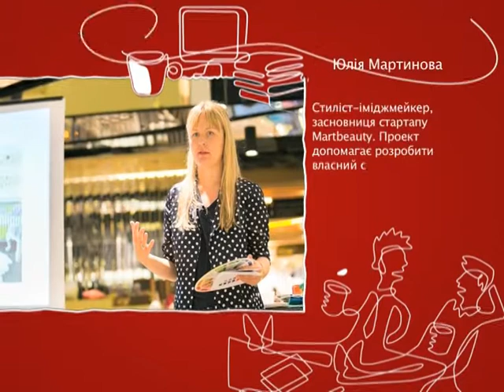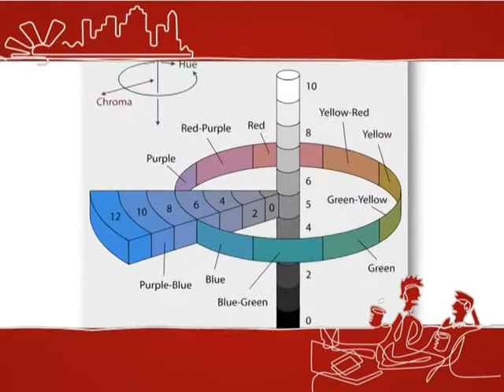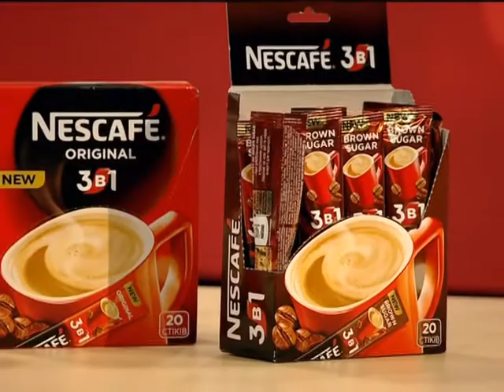Юлия Мартынова, Основательницей Стартапа Martbeauty 1 - Старт-UP Show з Nescafe 3в1 - 24.09.2014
Дивись "Старт-UP Show з Nescafe 3в1" на М1 - Юлія Мартинова — стиліст-іміджмейкер, засновниця стартапу Martbeauty. Проект допомагає розробити власний стиль відповідно до кольоротипу зовнішності. Як відбуваєть підбір?